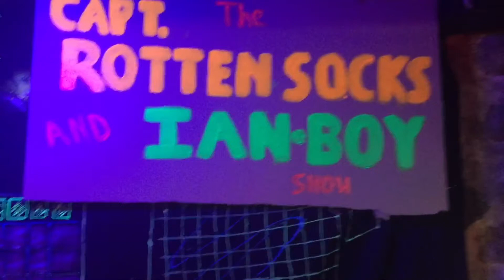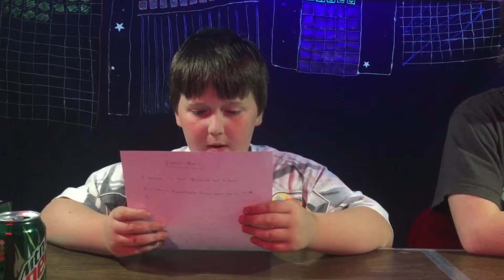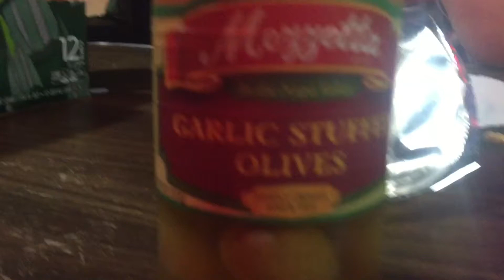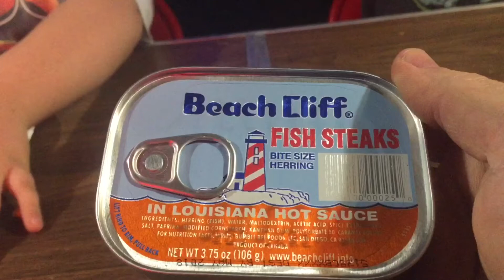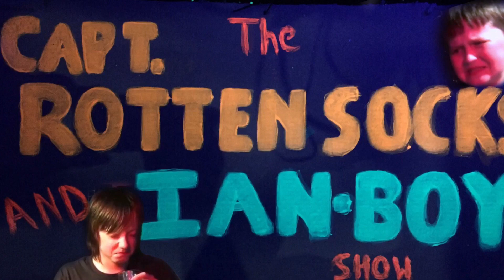Captain Rotten Socks And Ian Boy Show Ep.8 Viewer Mail/Surprise Items